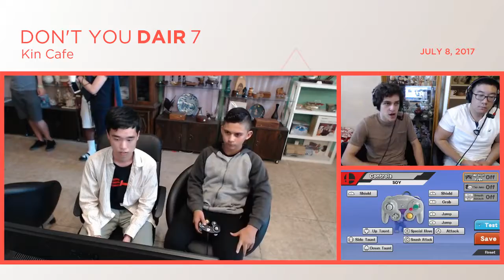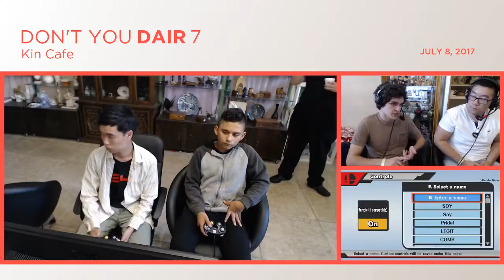Don't You Dair #7 - Pools WQF - BaSK Soyacan (Rosalina & Luma) vs. FONC | Prodigy (Mario)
Don’t You Dair #7
Hayward, CA